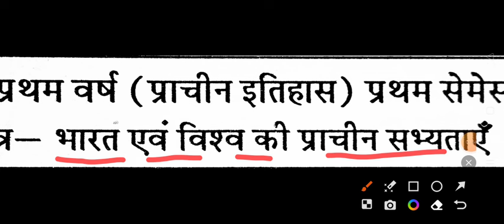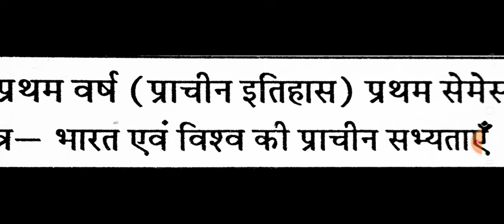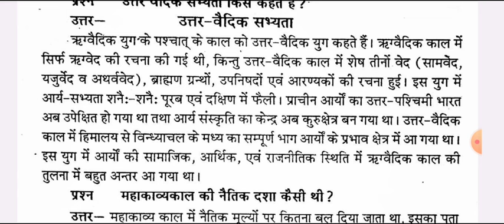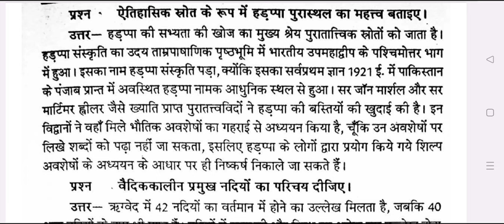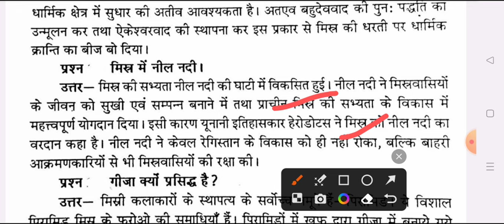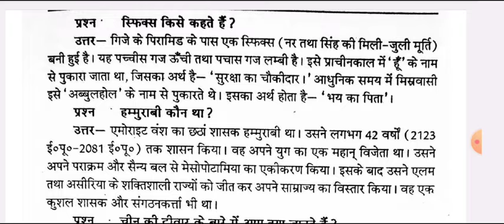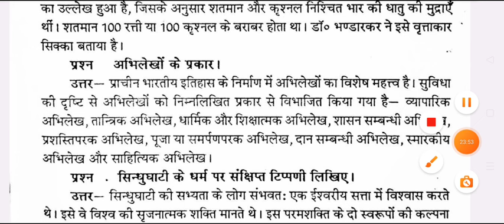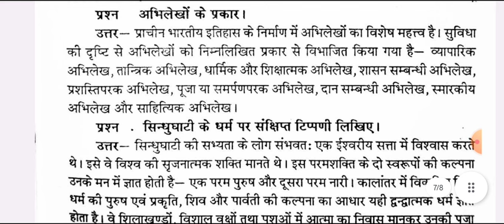इतिहास का महासंग्राम B.A 1st Semester History Imp. Question Answer 2023-24 | prachin etihas question